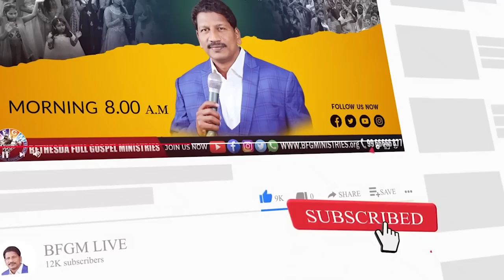Today's promise 30.01.2023 | BFGM LIVE